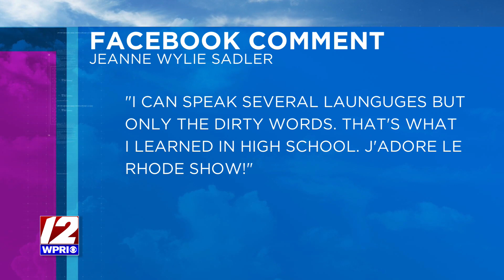What languages do you speak?